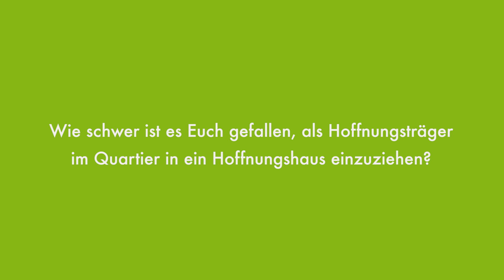Warum diese Familie zum Hoffnungsträger im Quartier wurde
Ehepaar Schwarze lebt seit einigen Jahren in einem Hoffnungshaus als "Hoffnungsträger im Quartier". Wie war das damals? Was hat sie bewogen, einzuziehen? Und wie lebt es sich Tür an Tür mit Menschen, die eine Fluchterfahrung gemacht haben?